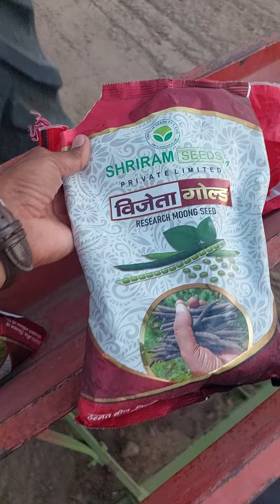मूंग की टॉप वैरायटी पिछले सालों में अच्छा प्रदर्शन करने वाली किस्म इस वैरायटी पर अपना फीडबैक दें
मूंग की टॉप वैरायटी पिछले सालों में अच्छा प्रदर्शन करने वाली किस्म
अगर आपने इस वैरायटी को लगाया है तो अपना फीडबैक कमेंट के माध्यम से अवश्य दें